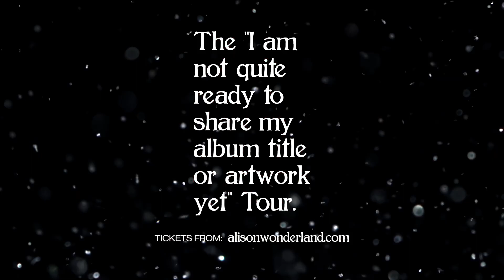2022 Alison Wonderland US Tour Announce